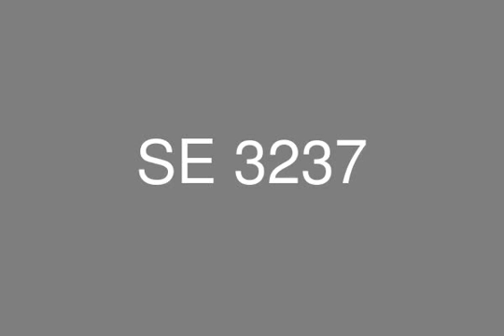apartment with garden 278m for sale in the waterway compound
Apartment for sale in the waterway compound, 272m. it consists of reception 3 pieces with balcony, kitchen, toilet, two bedrooms one of them with balcony, toilet, plus master room with balcony and private toilet

the waterway is a luxurious compound that meets your standard of living. started with its location, it is between suez road and 90th street. gated with commercial areas that have a lot of brands.At the water way,we combined american modern designs, landscapes and water feature plans .